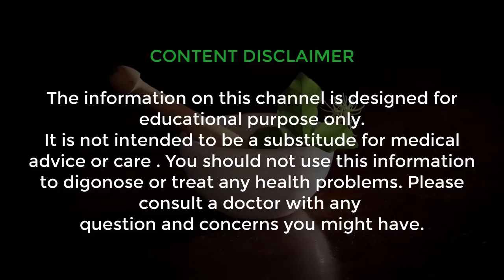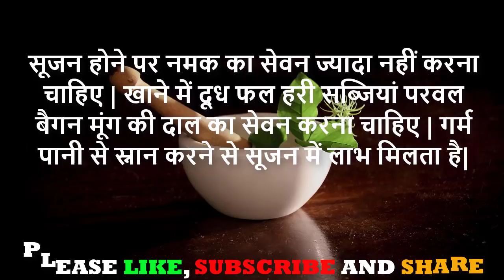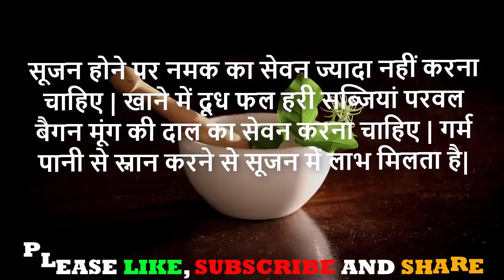सूजन को दूर करने का आसान एवं कारगर घरेलू नुस्खा || Home Remedy For Swelling In Hindi || Soojan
नमस्कार दोस्तों ! आज की इस वीडियो में मैं आपको एक ऐसा घरेलू नुस्खा बताने जा रहा हूं // सूजन को दूर करने का आसान एवं कारगर घरेलू नुस्खा || Home Remedy For Swelling In Hindi || Soojan || यह नुस्खा बहुत ही चमत्कारी और कारगर है आपको यह नुस्खा जरूर आजमाना चाहिए और दोस्तों हमारे चैनल को आप अभी subscribe कर लीजिए क्योंकि मैं आपके लिए ऐसे ही सौंदर्य बढ़ाने के नुस्खे रोजाना लेकर आता रहता हूं |

धन्यवाद !